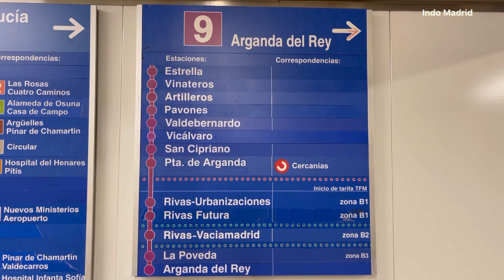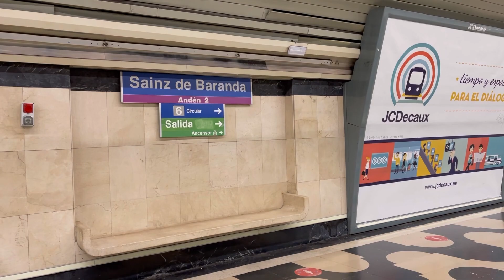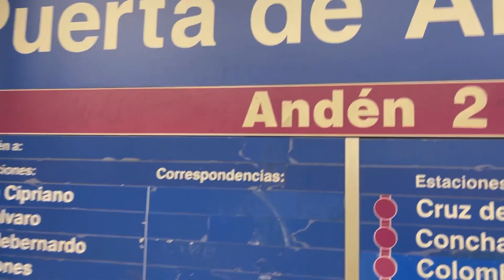Metro Madrid Line 9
Madrid Metro Station